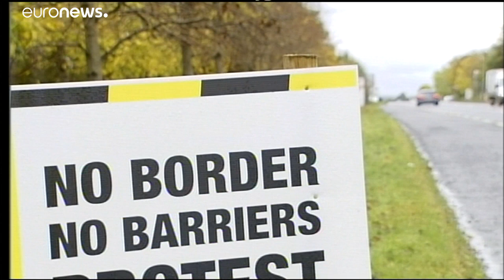Sin alternativa 'realista' a la salvaguarda para la frontera norirlandesa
La salida del Reino Unido de la Unión Europea (UE) sigue en punto muerto. Con diversas iniciativas parlamentarias y judiciales en marcha, el primer ministro británico, Boris Johnson, ha visitado Dublín sin ofrecer una alternativa 'realista' a la salvaguarda para la frontera norirlandesa.…